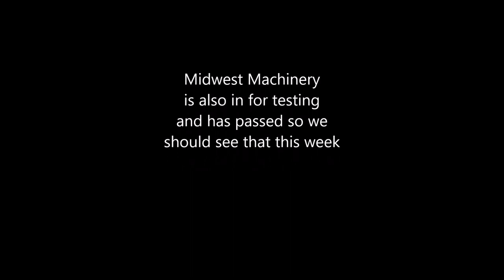Millennial Farmer Update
Farming Simulator Mappers Paradise